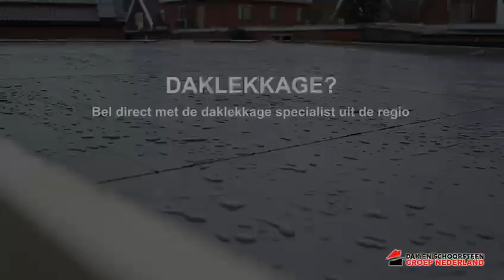Daklekkage Bolsward | Daklekkage in Bolsward | Lekkage? Uw regio dakdekker!